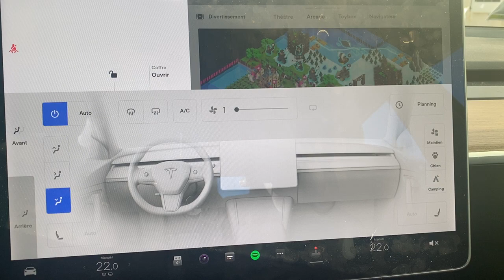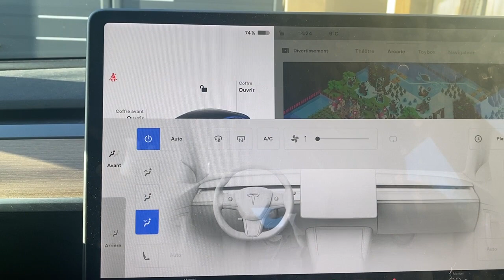Tesla Model 3 commande siège chauffant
Dans cette vidéo comment utilisé la commande vocal pour activé les sièges chauffants